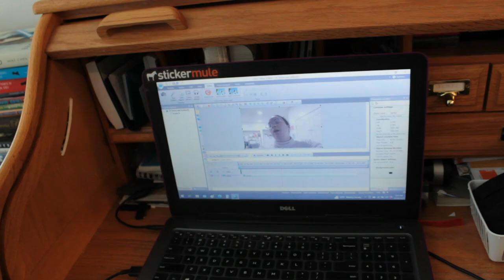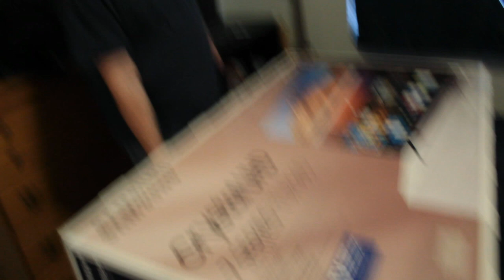Freebies, Freakouts, and Fire Alarms!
The week leading up to Christmas was loaded to the gills with all the stressors one could imagine; mainly a teething toddler and an elderly dog whose body is failing her.

Now, I know what you're thinking: "Oh, no! Not another horrible family vlog where children are exploited for views!"

Hold your horses. We aren't rich and don’t live in a huge house; we're low-income and working class, living in income-based housing. But as the saying goes, “There is no such thing as an uninteresting life.”

I am a church-going, music-loving mama who happens to be a huge geek...and, of course, clumsy. Join me, my husband, our son, and our pets as we navigate our lives and explore our beautiful state.

Catch us (and our pets) on Instagram!
My account: Carrie (@clumsyjedimama) • Instagram photos and videos
Julian the cat’s account: Squire Julian (@juliantherescuecat) • Instagram photos and videos
Menolly the Beagle’s account: Menolly the Beagle (@menollythebeagle) • Instagram photos and videos